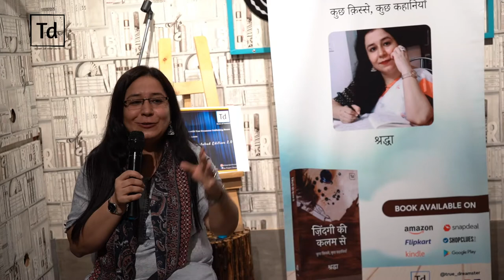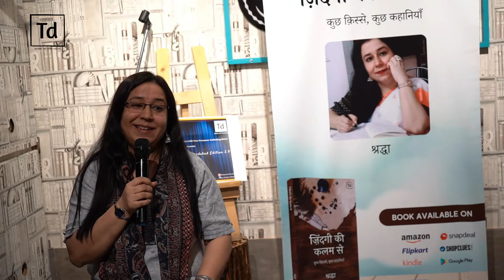Book Talk ft. Shradha Ramani | True Dreamster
Book Talk Session with Shradha Ramani was organized in True Dreamster's Open Mic Event at Cafe Skryf, Ahmedabad.

Credits:

Author: Shradha Ramani
Host: Himanish Dhanesha
Shot By: Hazel Eyes Production
Open Mic Organized By: True Dreamster in Collaboration With The Project Hunar
Venue: Cafe Skryf, Ahmedabad